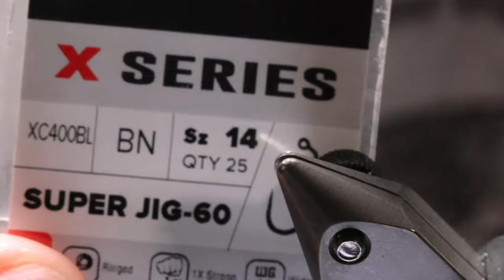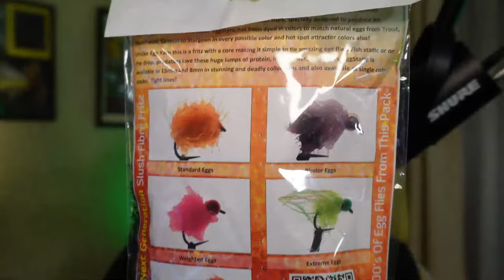How To Fly Tying: Lance Egan's Purple Dart--Live on Whip Finish Wednesday